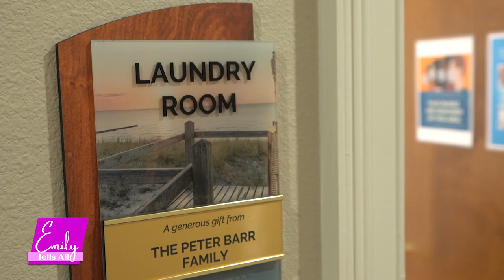How Ronald McDonald House Helps Families - Purposeful Parenting | Emily Tells All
Purposeful Parenting - In this episode of Emily Tells All, Emily dives deep into the collage of things that make parenting rewarding and challenging by meeting with Lou Ann DeVoogd, President and CEO - for a tour of the facility and to learn about Ronald McDonald House Charities of Central Florida supports parents - every day - all day as indicated by their tag line "Keeping Families Close When They Need It the Most."